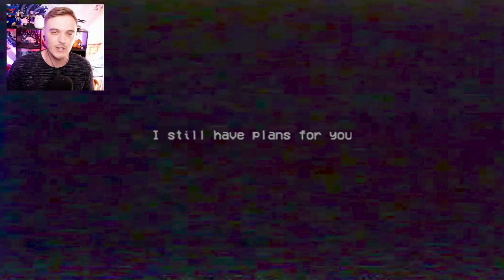JOUER ET DEVENIR MOMMY LONG LEGS SUR POPPY PLAYTIME CHAPITRE 2 ?!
Poppy Playtime Chapitre 2 / Chapter 2 français ( fr ) Je deviens Mommy Long Legs !